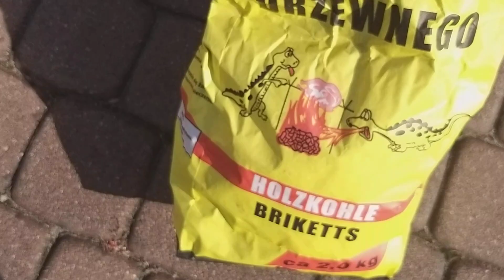Grill gotowy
Wszelkie materiały (treści, teksty, ilustracje, zdjęcia itp.) przedstawione na tym kanale są objęte prawem autorskim i podlegają ochronie na mocy „Ustawy o prawie autorskim i prawach pokrewnych” z dnia 4 lutego 1994 r. (tekst ujednolicony: Dz.U. 2006 nr 90 poz. 631). Kopiowanie, przetwarzanie, rozpowszechnianie tych materiałów w całości lub w części bez zgody autora jest zabronione.Jeśli jakiś komentarz narusza Twoją prywatność lub w inny sposób jest krzywdzący dla Ciebie, możesz to do nas zgłosić na maila a my go usuniemy. Podaj treść i pod jakim filmem znajduje się komentarz.